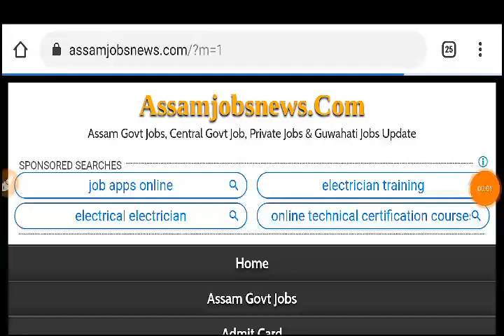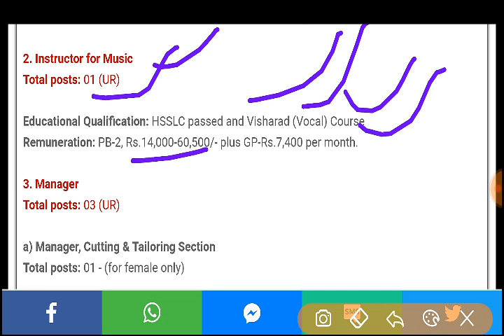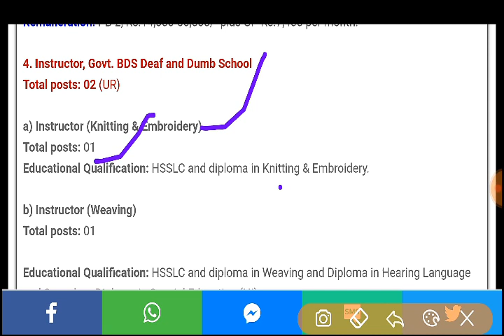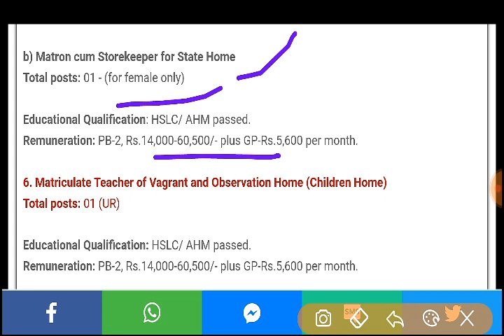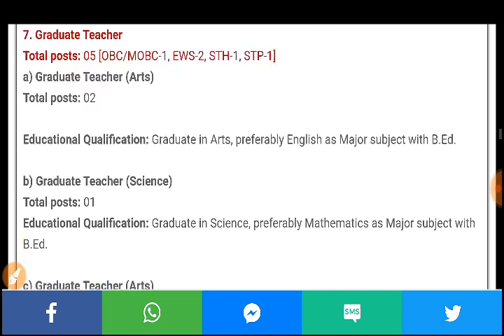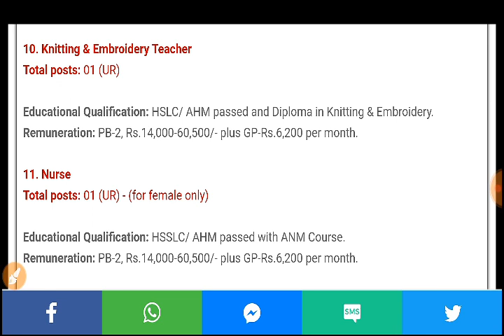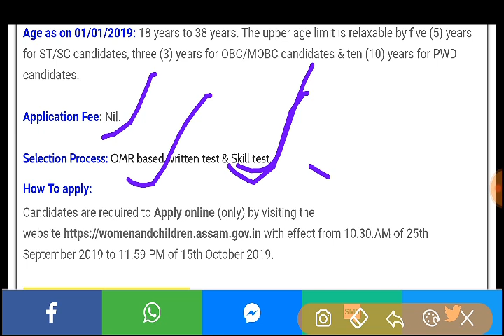Assam Social Welfare Department Recruitment 2019// Qualification HS Pass, Male Female Online Apply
online apply in assam social welfare department 24 posts,